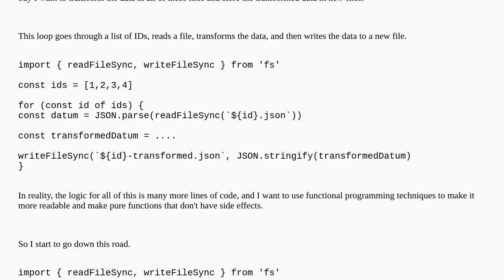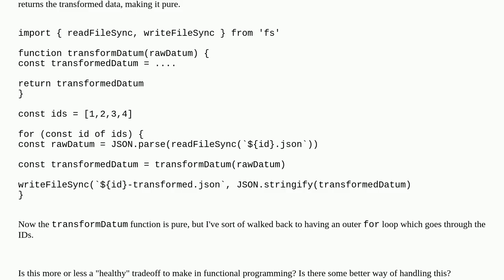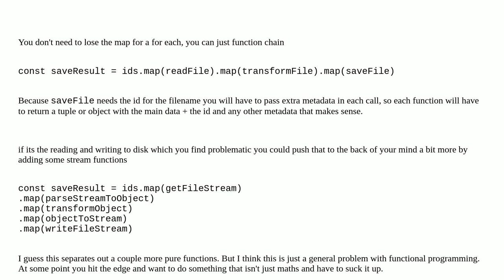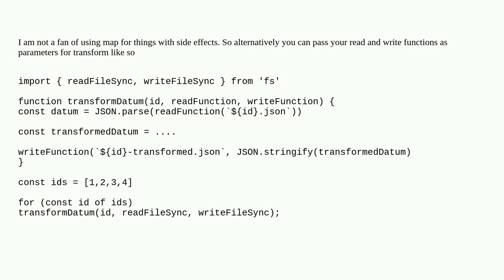Softwareengineering: How to handle file I/O in a for loop?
How to handle file I/O in a for loop?

A special thanks goes out to the awesome community

  functional-programming